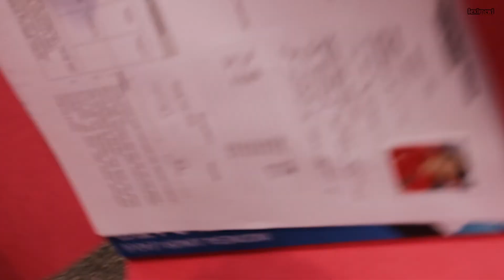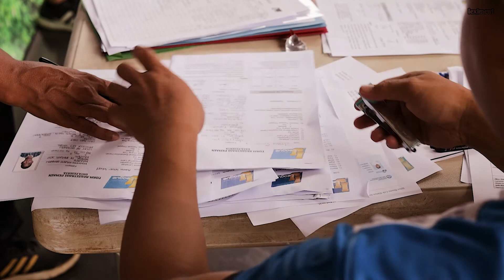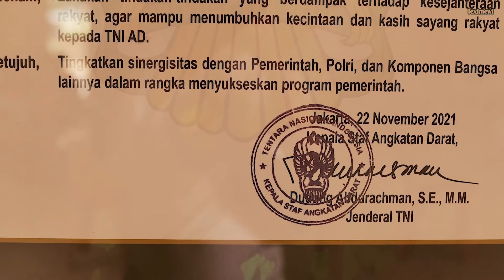HORE IJL DIMULAI... OBAMA SCREENING DULU YAH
Wah... baru saja selesai CSL dan IJL pun sudah didepan mata... Obama harus dicsreening karena waktu yang bersama teman teman Obama ga bisa hadir karena liburan ke Yogya...

Bagaimna proses screening dan spill lapangan pertandingannya???
hanya di leximewi